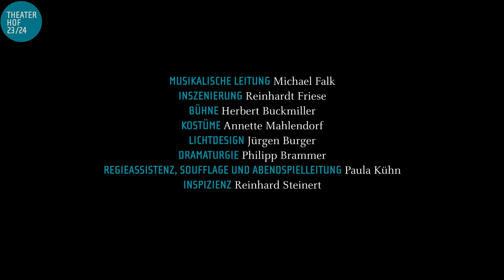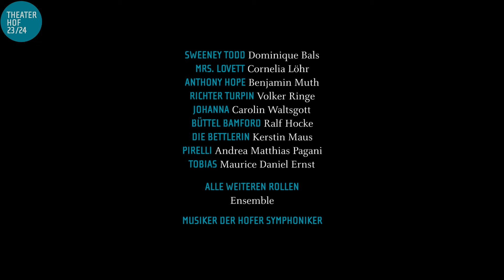SWEENEY TODD - Theater Hof 2023/24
Musical-Thriller von Stephen Sondheim (Musik und Gesangstexte)
und Hugh Wheeler (Buch)
nach dem gleichnamigen Stück von Christopher Bond
Deutsch von Wilfried Steiner und Roman Hinze
Zum ersten Mal in der Neufassung am Theater Hof!
PREMIERE Freitag, 02. Februar 2024
Großes Haus
London, Mitte des 19. Jahrhunderts. Benjamin Barker, Herrenfriseur, ist glücklich verheiratet. Doch Richter Turpin interessiert sich für Barkers hübsche Frau. Mit juristischen Tricks lässt er Barker in der australischen Verbannung verschwinden. Fünfzehn Jahre später kehrt er unter dem Namen Sweeney Todd zurück und eröffnet wieder einen Barbiersalon, sein Rasiermesser soll zur Waffe werden. Aber wie jeder Mörder hat er ein Problem: Wohin mit der Leiche? Da kommt Miss Lovetts Pasteten-Shop ins Spiel. Der Beginn einer wunderbaren - und für alle Beteiligten nützlichen - Freundschaft…
Mit „Sweeney Todd“ gelingt Stephen Sondheim ein Horror-Musical erster Güte. Er selbst nennt das Werk eine „schwarze Operette“. Sie besticht durch eine opulente, fast opernhafte Partitur. Die vielfältigen Orchesterfarben und Sounds, die an Filme von Alfred Hitchcock erinnern, geben der mörderischen Geschichte ihre besondere Atmosphäre. Ein Musical, das mit neun Tony Awards und einem Oscar prämiert wurde, sollte sich niemand entgehen lassen!

MITWIRKENDE:
Musikalische Leitung: Michael Falk
Inszenierung: Reinhardt Friese
Bühne: Herbert Buckmiller
Kostüme: Annette Mahlendorf
Lichtdesign: Jürgen Burger
Dramaturgie: Philipp Brammer
Regieassistenz, Soufflage und Abendspielleitung: Paula Kühn
Inspizienz: Reinhard Steinert
Sweeney Todd, Alias Benjamin Barker: Dominique Bals
Mrs. Lovett, Pastetenbäckerin: Cornelia Löhr
Anthony Hope, Ein Seemann: Benjamin Muth
Richter Turpin: Volker Ringe
Johanna, Sein Mündel, Benjamin Barkers Tochter: Carolin Waltsgott
Büttel Bamford: Ralf Hocke
Die Bettlerin: Kerstin Maus
Pirelli, Quacksalber: Andrea Matthias Pagani
Tobias, Sein Gehilfe: Maurice Daniel Ernst
Alle weiteren Rollen: Ensemble
Musiker der Hofer Symphoniker

TERMINE:
Vorstellungen um 19.30 Uhr im Großen Haus:
Fr, 02.02. (Premiere) | So, 04.02. | Mi, 21.02. * | So, 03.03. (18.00 Uhr) | So, 10.03. | Mo, 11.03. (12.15 Uhr) | Sa, 23.03. | Fr, 05.04.
* am 21.02. zahlen Studierende nur 10 Euro